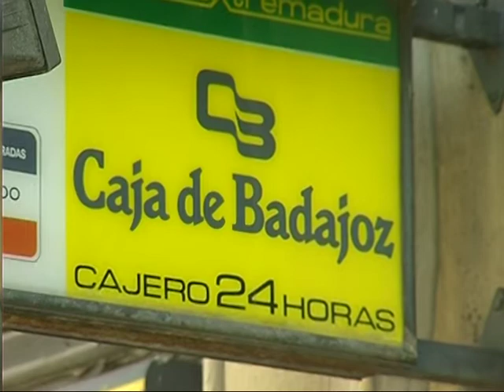Caja3 se constituye de manera oficial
(22/12/2010) Esta mañana se ha constituido de forma oficial y ante notario la entidad Caja3, fruto del SIP integrado por CAI, Caja Círculo y Caja Badajoz. Un proceso que culmina tras siete meses de negociaciones y en el que ha primado el mantenimiento de las señas de identidad de las tres cajas así como la protección de los puestos de trabajo.